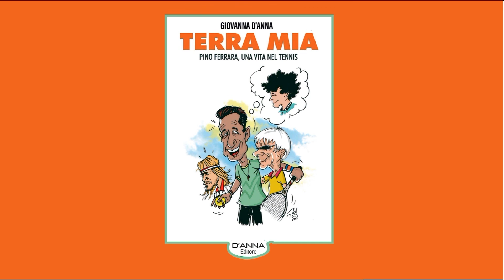Terra Mia: Pino Ferrara, una vita nel tennis - MattinaLive 15/04/22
Una storia di enorme valore umano che corre su due binari distinti ma uniti dalla forza che emerge dalla loro conclusione, da una parte il tennis dall'altra una vita ricca di emozioni in tutte le loro forme. Tutto questo è “Terra mia”, l'opera di Giovanna D'Anna, che ripercorre la storia di Pino Ferrara, la storia di suo marito con al centro il tennis. Attraverso la loro testimonianza ricordiamo anche il compianto Sergio D'Anna, apprezzato editore a cui Pino era legato fortemente